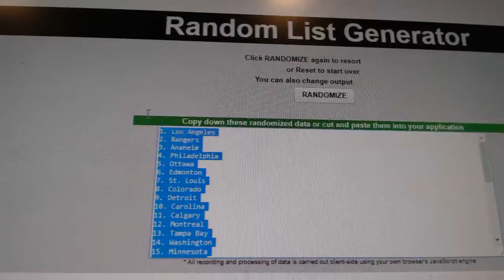Team Randoms - C&C GB #7632